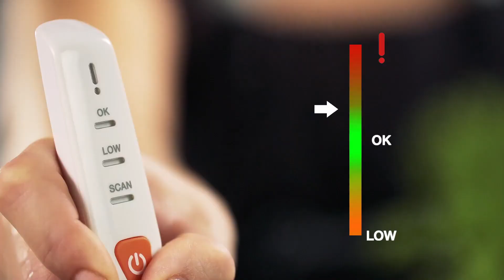Top most unique kitchen gadgets.